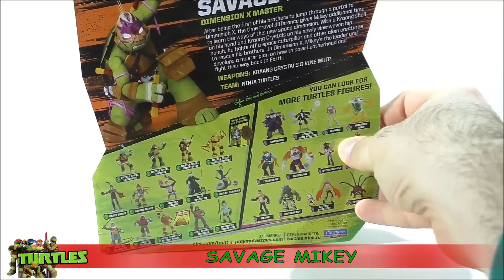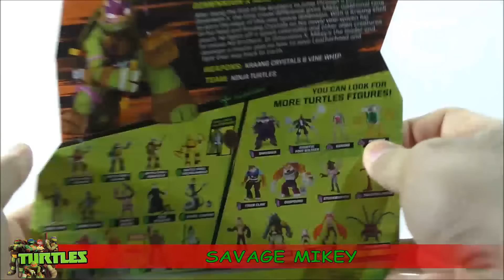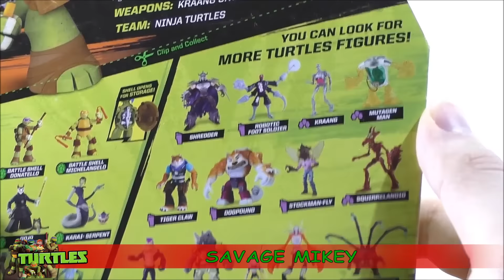✽Nick TMNT✽SAVAGE MIKEY Review [German/Deutsch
Als erster Turtle ab in Dimension X! Mikey muss sich alleine durch eine ihn fremde Welt schlagen und passt sich seiner Umgebung an! Zum Leidwesen einiger Kraang, die ab sofort als eine natürliche Rüstung Mikey Körper zieren!

Für Fragen, Vorschläge oder Fanpost könnt ihr mich gerne unter meiner E-Mail anschreiben:

Wenn ihr mir gerne etwas schicken möchtet, dann schreibt mich an und ich gebe euch meine Adresse! Würde mich sehr freuen ;)